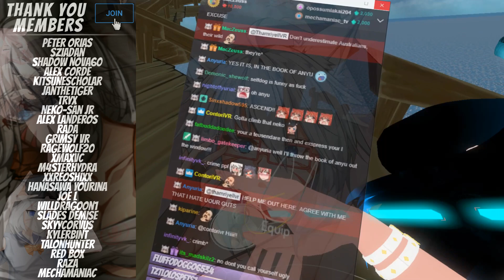[VRChat] S4;Part 16 - Revolt got Dummy THICC! + Meeting a Yandere! (VRChat Funny)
Welcome to VRChat Season 4!, In today's video, I see Revolt getting a brand new avatar, which is so good! Also I meet Chiu, who is fascinated by both Revolt & Pointy Objects...
Also I get to see Stoocy, who showed off the Spider Succubus Avatar!

💛MEMBER PERKS:
- Exclusive access to loyalty badges in comments and live chat
- Custom emojis
- Members Only Discord Channel
- Credits in Video

JPopCloudCandy - Hop!
📆Schedule, All the times are EST:
Every Day--
6:00pm EST Start